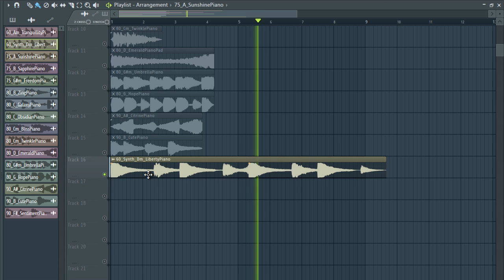FREE Lo-Fi Hip-Hop PIANO SAMPLE PACK/lofi piano samples VOL:4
Lo-Fi Hip-Hop PIANO SAMPLE PACK/lofi piano samples 2020

Categoría